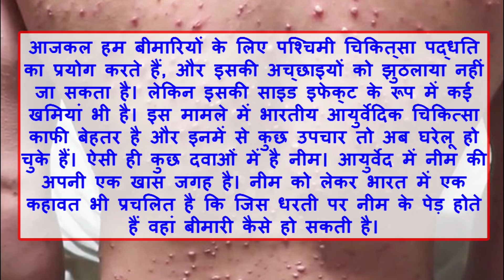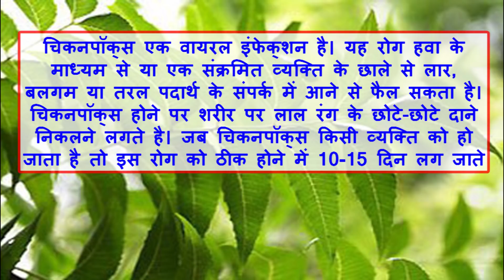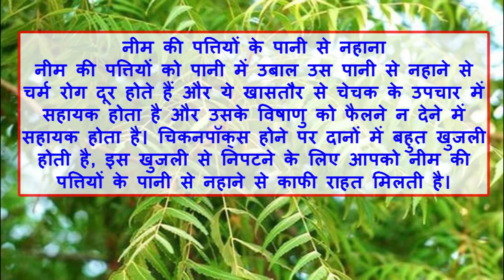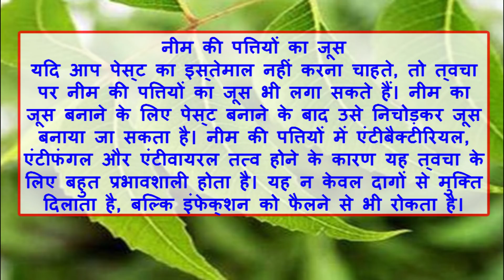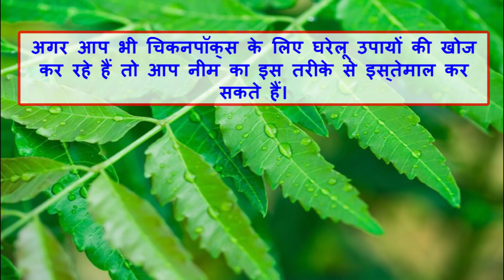चिकनपॉक्‍स के लिए और दाग के लिये रामबाण है नीम का प्रयोग | चिकन पॉक्स के दाग कैसे मिटाए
About - नमस्ते दोस्तों इस youtube channel में आपको health से संबंधित videos मिलेंगे और अगर आप को इस वीडियो में दी गई जानकारी अच्छी लगे तो आप इस वीडियो को लाइक कर दीजिए और अपने दोस्तों से शेयर भी कर दीजिए और हमारे YouTube चैनल को सब्सक्राइब कर लीजिए और अगर आपको इस वीडियो में कुछ समझ में नहीं आया या फिर आपको कुछ अलग से जानकारी प्राप्त करनी हो तो मुझे कमेंट बॉक्स में कमेंट करके बताइए मैं आपकी जरुर मदद करुंगा